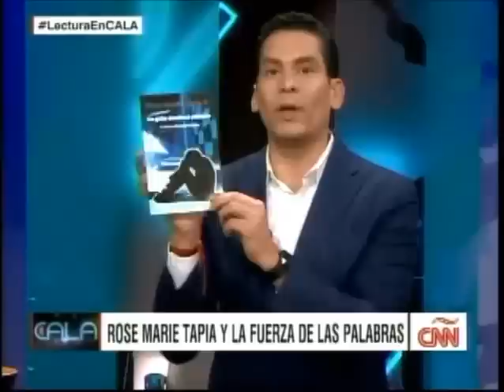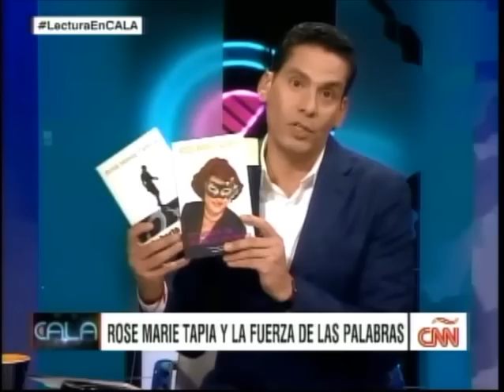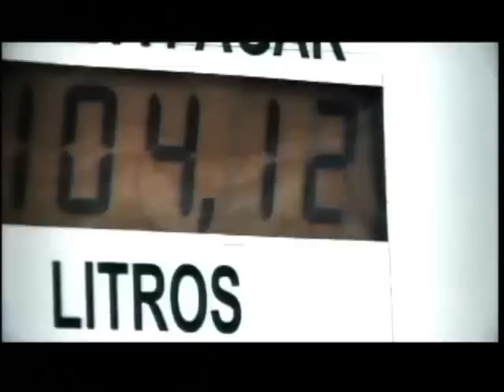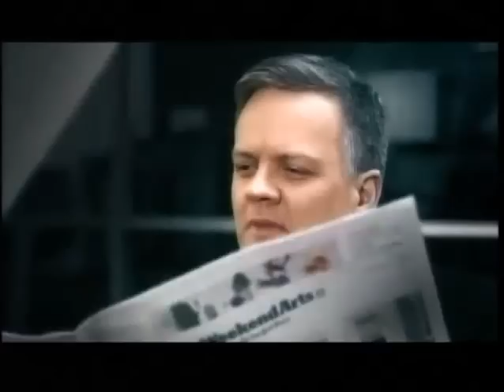Entrevista de Ismael Cala CNN a Rose Marie Tapia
Entrevista de Ismael Cala CNN a la escritora panameña Rose Marie Tapia

Incursionó en la Literatura panameña con su novela Caminos y Encuentros, Mención de Honor del Concurso Ricardo Miró 2000. A partir de allí, inicia una intensa obra narrativa en donde la denuncia social es una de sus principales motivaciones. Sensible y sincera logra comunicarse con sus lectores quienes de inmediato la convierten en la escritora más leída de Panamá agotando casi todas las ediciones de sus novelas. Su novela más vendida Roberto por el buen Camino (101,000 ejemplares) fue traducida al inglés. Actualmente tiene 25 novelas publicada.
Fundadora del grupo literario Letras de Fuego, ideó el programa socio-cultural Siembra de Lectores para promover los círculos de Lectura a nivel nacional. Fundadora del grupo literario Letras de Fuego, ideó el programa socio-cultural Siembra de Lectores para promover los círculos de Lectura a nivel nacional.

Rose Marie Tapia,Ismael Cala,CNN,escritora panameña,creadora del programa sociocultural siembra de lectore,Formó el grupo literario Letr5as de Fuego,gnandora de la Mención de honor Ricardo Miró novela 2000,La denuncia social es una de sus mayores motivaciones,novelas políticas,novelas sociales,conversatorios virtuales con niños y jóvenes.,novela sobre delincuencia juvenil,novela sobra trabajo infantil,creación de personajes inolvidables,novela de acció y misterio.